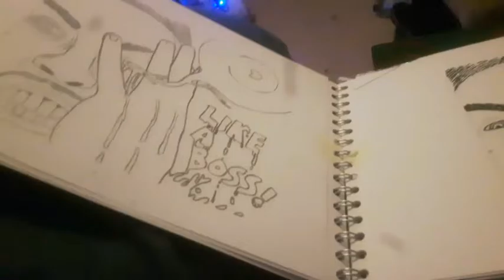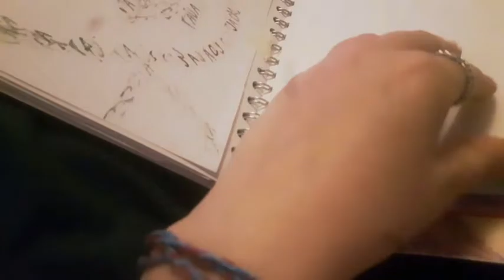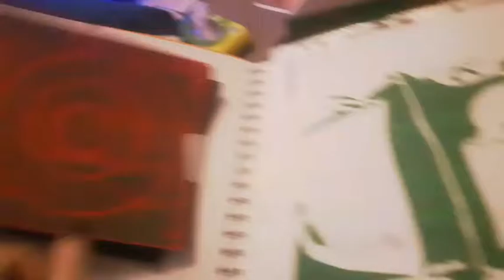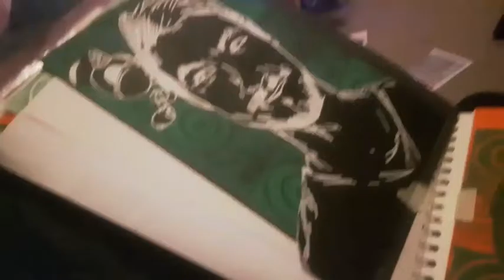My art GCSE so far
this is just what i have done in my art class